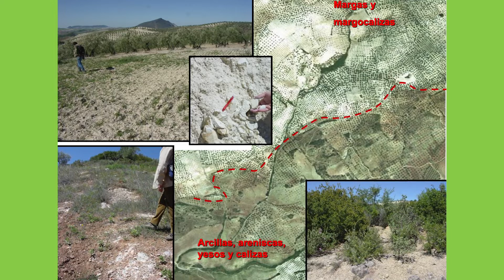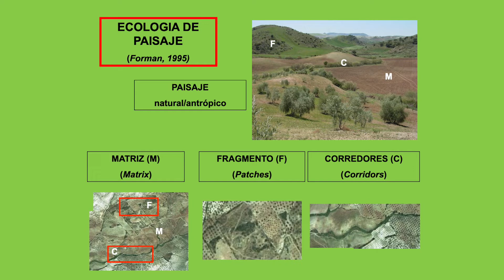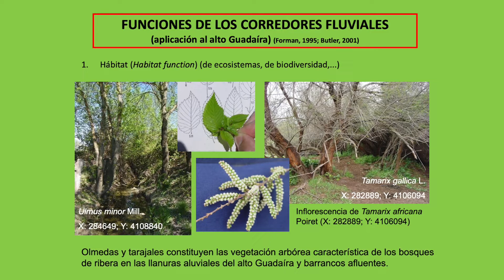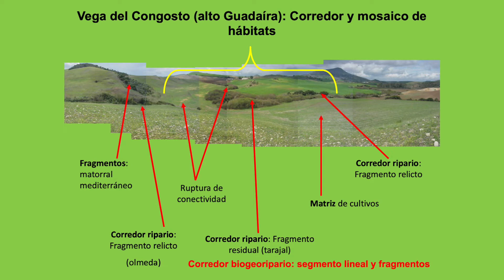Encuentro Forestal: la conexión biogeográfica y edáfica entre espacios forestales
La conexión biogeográfica y edáfica entre espacios forestales y la Red de espacios naturales en Andalucía. Fernando Díaz del Olmo (Universidad de Sevilla).

Encuentro Forestal. Política Forestal y Mundo Rural en Andalucía: Nuevos Retos e Innovaciones.

Coordinadores: Vicente Jurado Doña (Plataforma por el Monte Andaluz), Fernando Díaz del Olmo (Universidad de Sevilla), Francisco Casero Rodríguez (Fundación Savia) y Joaquín Vega Padial (Plataforma por el Monte Andaluz).

Moderadores: Antonio Aguilera Nieves (Fundación Savia), José María Montero Sandoval (Asociación de Periodistas de Información Ambiental) y Rosa Fernández Díaz (Plataforma por el Monte Andaluz).

Atención a los medios de comunicación: Joaquín Vega Padial.

Colaboradores: Juan Eugenio Mena Cabezas (Red Sevilla por el Clima), Laura Galván (CGT-Sevilla), José Antonio Jiménez (Iniciativa del Pueblo Andaluz) y Galo Romero (Universidad de Sevilla), Medios Audiovisuales Facultad Geografía e Historia (US).